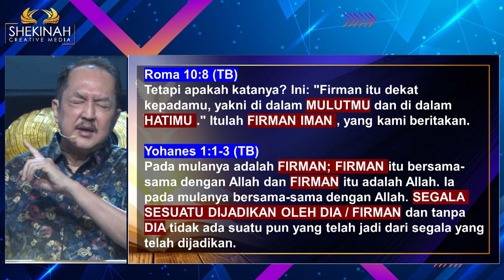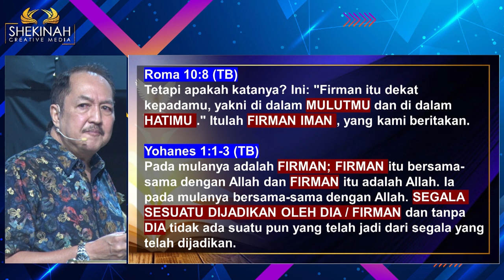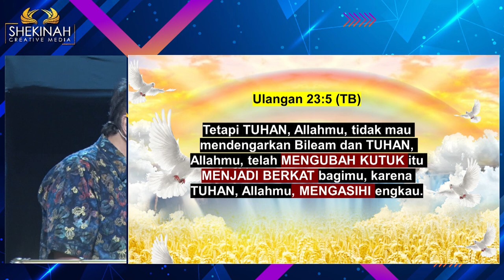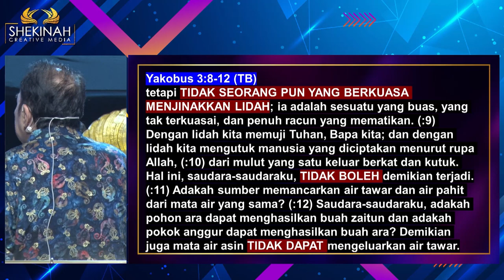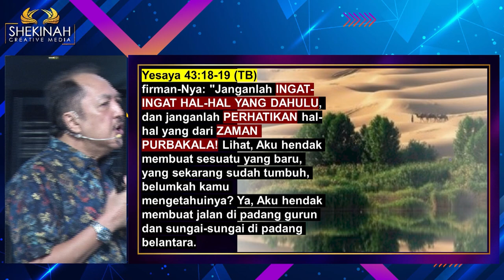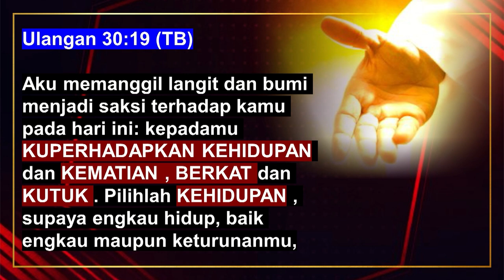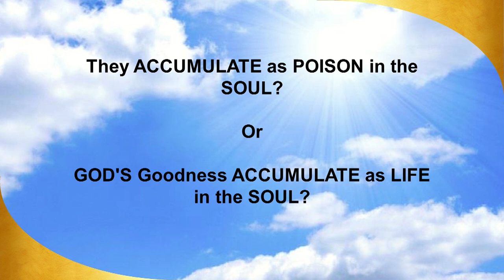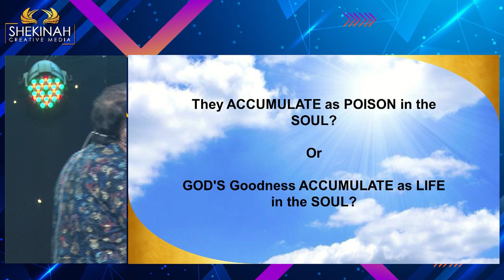Ps Petrus Hadi - Kutuk Berubah Menjadi Berkat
Paulus berkata di Roma 10:8 bahwa firman itu dekat kepada kita yakni di dalam mulut dan hati kita. Itu adalah firman iman yang diberitakan. Dalam hidup ini kita harus memiliki Roh Iman (berkata-kata sesuai Firman) dan Firman Iman yang siap dilontarkan dari mulut kita. Ini yang akan merubah kutuk jadi berkat. Memang ini tidak mudah mengingat tidak seorangpun berkuasa menjinakkan lidah. Walau begitu kita bisa belajar dari Daud yang meminta Tuhan untuk mengawasi dan berjaga di pintu bibir kita.

Untuk dapat mengalami kutuk yang berubah menjadi berkat, kita juga tidak boleh tinggal di masa lalu. Bagaimanapun Tuhan hendak membuat jalan keajaiban di depan kita. Ia bahkan memperhadapkan ke kita kehidupan dan kematian, berkat dan kutuk. Pilihan di tangan kita. Pilihlah kebaikan Tuhan yang diakumulasi seperti kehidupan di jiwa kita.

Prayer Request (Dukungan Doa):
Phone / Whatsapp

Terima kasih.